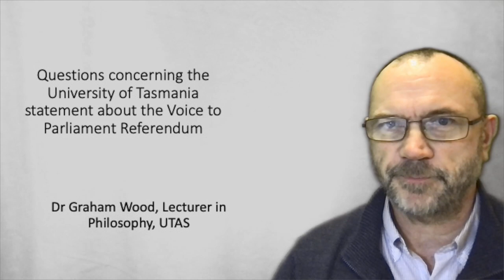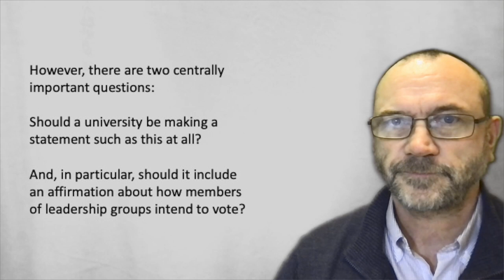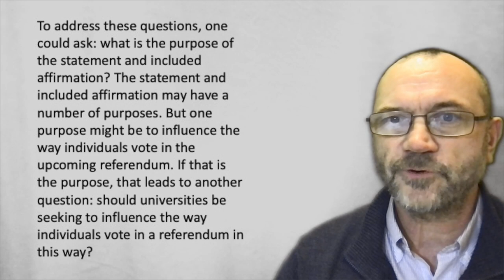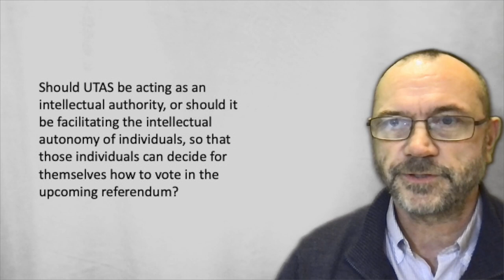Questions concerning the UTAS Statement on the Voice to Parliament Referendum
This video discusses the two distinct roles of a university as (1) an intellectual authority and (2) a facilitator of the intellectual autonomy of individual in society, in the context of the Voice to Parliament Referendum.